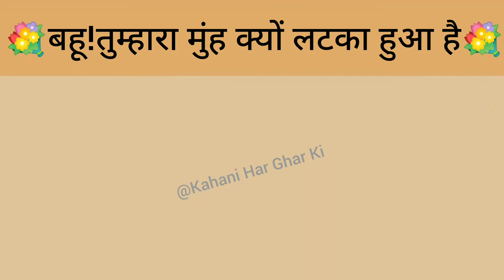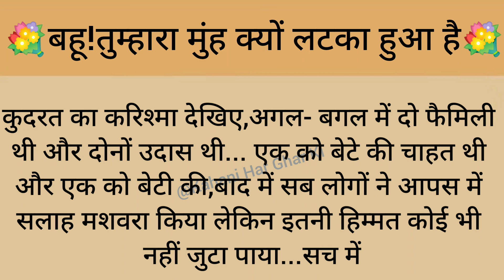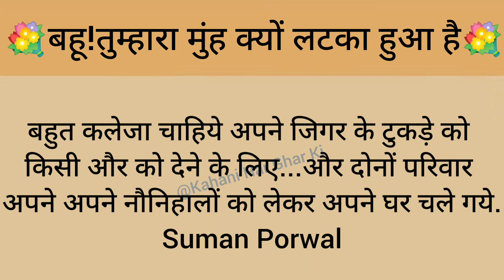बहु, तुम्हारा मुंह क्यूं लटका है|Moral Story| Lessonable Story| Heart Touching Story| Hindi Story